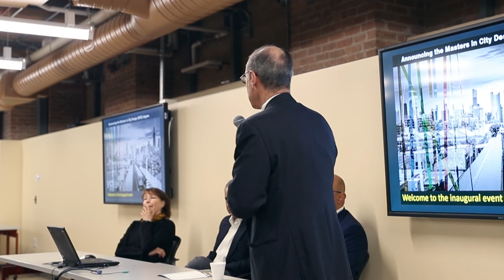The Future of City Design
Conversation with Professor Emily Talen of the University of Chicago and Professor Aseem Inam of Cardiff University

CUPPA Hall
Friday, October 19th 4pm